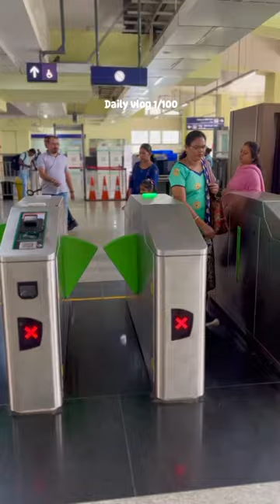1/100 daily vlog